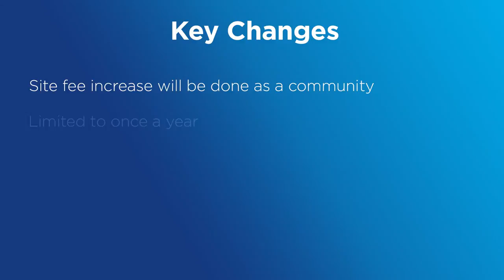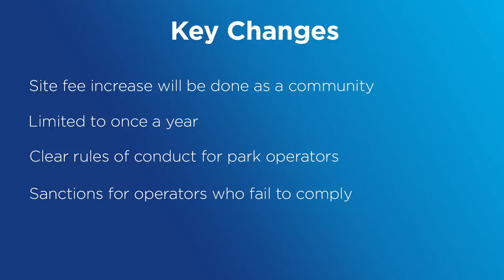Draft Regulations for residential land lease communities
Message from the Hon. Matthew Mason-Cox MLC, NSW Minister for Fair Trading about the draft regulation for residential land lease communities.